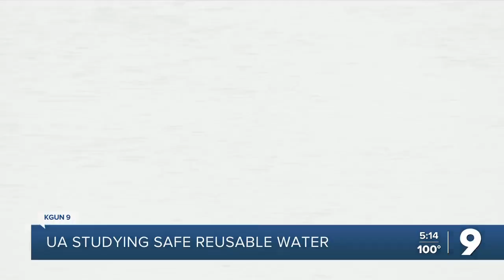UArizona studying safe, reusable water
A team or researchers will receive more than $11 million in grant money over the next three years for the study.